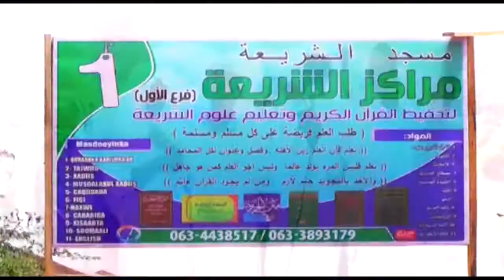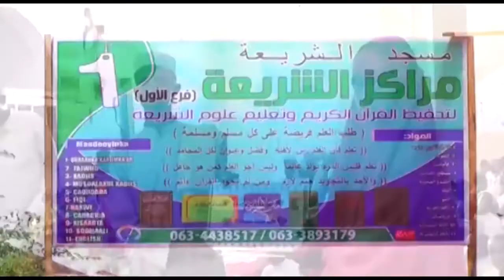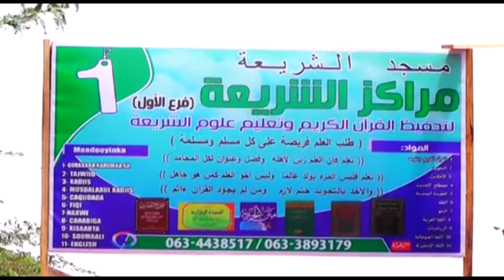DAAWO MARAAKIISTA AL SHAREECA OO MUNAASIBAD U SAMEYAY ARDAY KA QALIN JABIYAY